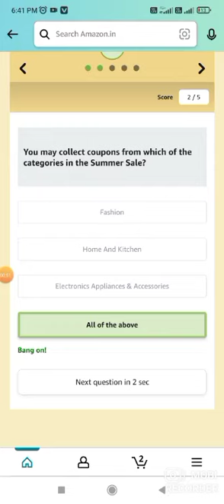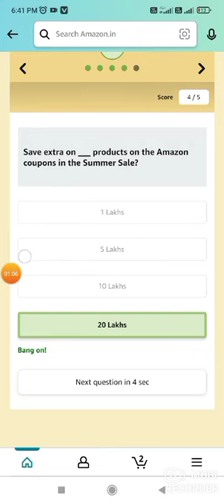Amazon quiz summer edition quiz answers today Amazon quiz today